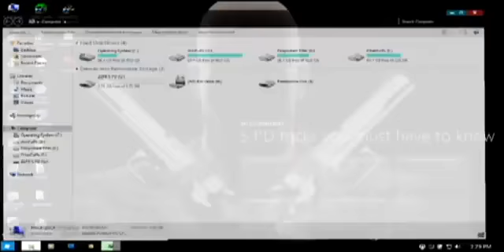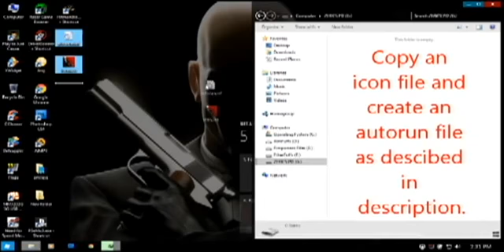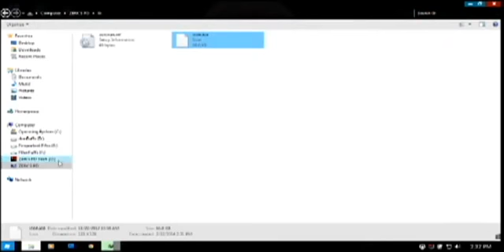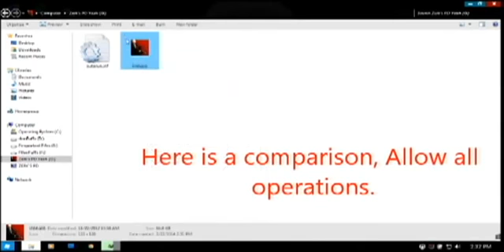5 Best Uses Of Pen Drive